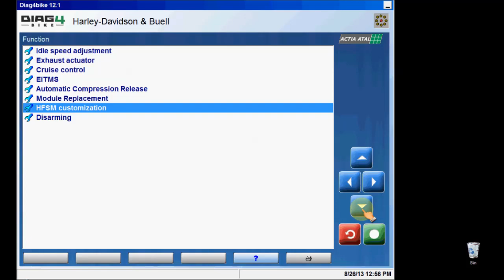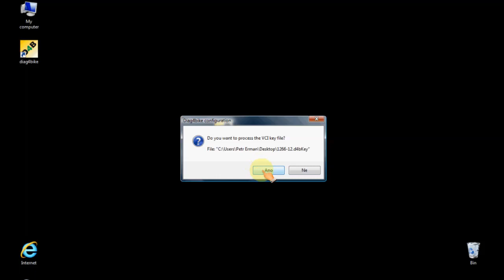Toolbox, Disarming HFSM/BCM module-Disarming registration